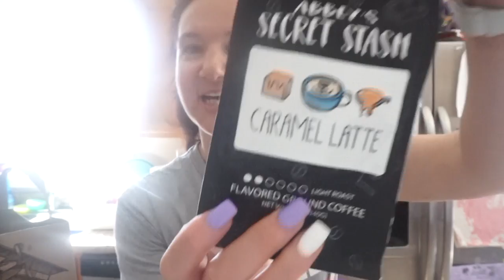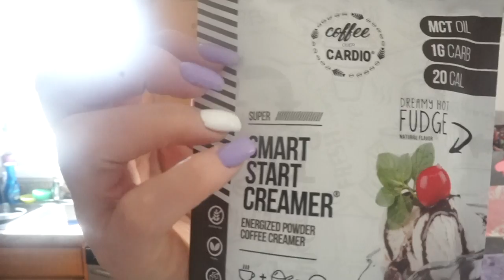Coffee and Easter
This video is about making coffee and finding an Easter Basket
Please inform me if you purchase anything through any of my links so I may get the credit and thank you =)

Let me know if you order

I am a coffee barista, so I sell Coffee Over Cardio at a DISCOUNT 10% off .I would love to help you pick, which coffee would best suite you =) DM me or leave a comment

I am a Market Partner with Monat. Depends on the purchase I may help you get discounts
Let me know if you would like to order. Leave a message or DM me through IG